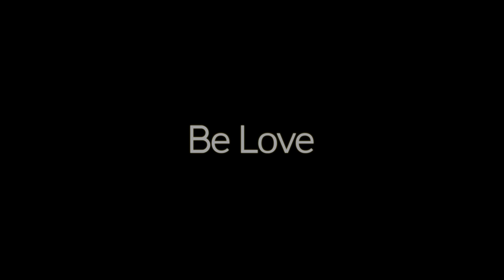Quit Coffee Without the Headache | Fresh P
Quitting coffee cold turkey can have detrimental side effects to you and those near you. Here's how I quit coffee for good. Another HUGE bonus of green tea is that you get to start your day with a cup full of anti-oxidants. Bonus. Green tea has been linked to improved brain function, fat loss and a reduced risk of cancer.

For the items + ingredients that I cook with everyday, check out